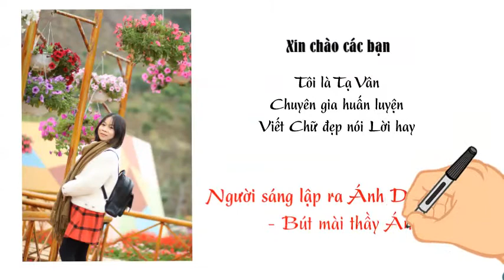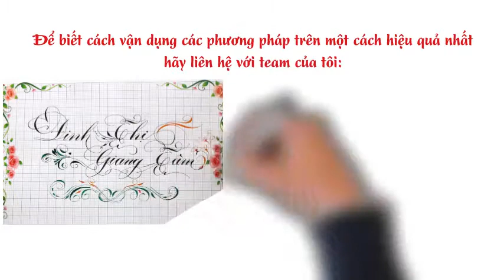5 PHƯƠNG PHÁP LUYỆN CHỮ ĐẸP HIỆU QUẢ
Luyện chữ đẹp Ánh Dương - đơn vị hàng đầu về Luyện chữ và cung cấp các sản phẩm Luyện chữ đẹp
Để tìm hiểu thông tin chi tiết các bạn inbox để được tư vấn
Ánh Dương - soi đường tương lai sáng